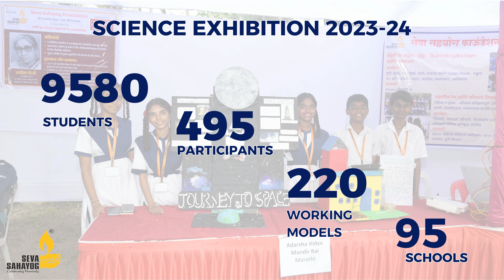Science Exhibition 2023-24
SATURDAY_SEVA {117}

Explore, Experiment, Excel: Fostering a Scientific🧬⁉️🔎🗝️ Mindset

Highly successful two-day Science exhibitions were held by Science & Technology vertical of Seva Sahayog@ six locations - Murbad, Boisar, Panvel, Virar, Bhayander, and Mumbai region in December and January.

Objective - To foster curiosity about Science and inspire innovative thinking among students.

More than 220 working Science models presented by 495 students from 95 beneficiary Schools. The event attracted a total of 9580 students, teachers, parents & academicians.

Deserving students were honored with certificates, trophies and gifts for exceptional contribution.

The Science Exhibition, besides providing a platform for School students to showcase their scientific acumen, served as an educational and inspiring experience for thousands of visitors too.